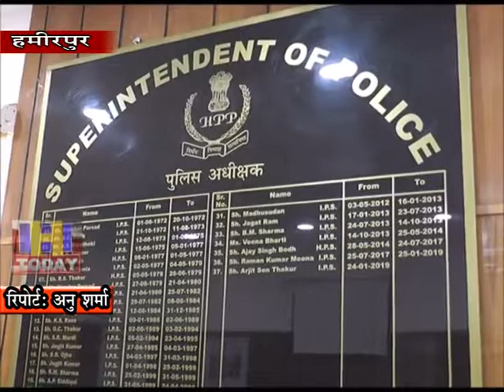24 SEP N 1 Police Public Association meeting chaired by SP Earnet Sen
पुलिस पब्लिक एसोसिएषन की अहम बैठक एसपी हमीरपुर अर्जित सेन की अध्यक्षता में आयोजित की गई । बैठक में डीएसपी हितेष लखनपाल, पीपीए अध्यक्ष रमेष चंद भी मौजूद रहे। बैठक में पीपीए की आगामी दिनों के लिए रूपरेखा तैयार की गई और जिला में स्कूलों में छात्रों की मारपीट की घटनाओं को लेकर पीपीए के द्वारा अभियान चलाकर बच्चों को जागरूक करने के लिए निर्णय लिया गया। साथ ही बैठक में नषे के कारोबार में संलिप्त लोगों के खिलाफ भी काम करने के लिए खाका तैयार किया गया